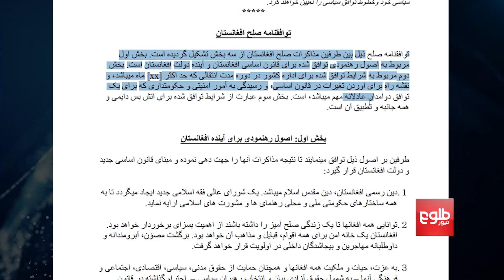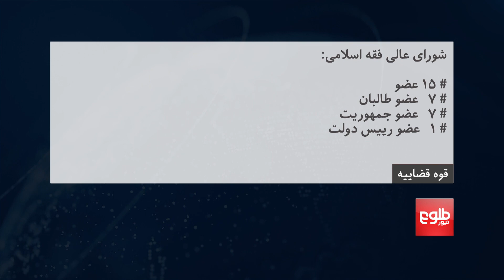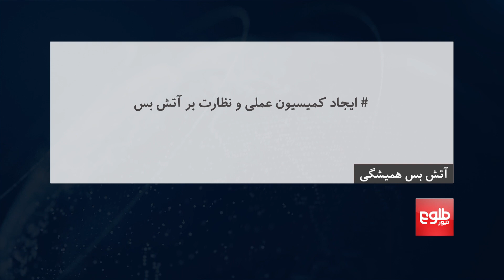جزییات پیش‌نویس توافق‌نامۀ پیشنهادی امریکا برای صلح افغانستان | طلوع نیوز